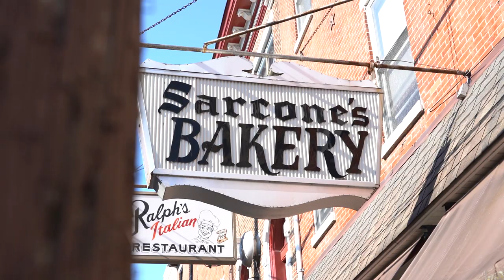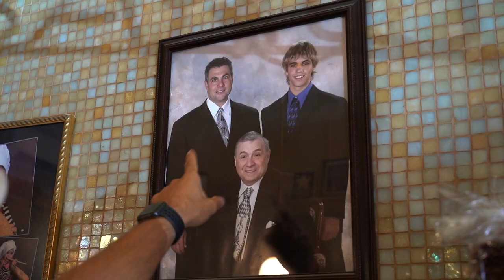Spot On Episode #2 Sarcone's Bakery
Showcasing Sarcone's Bakery in South Philly.